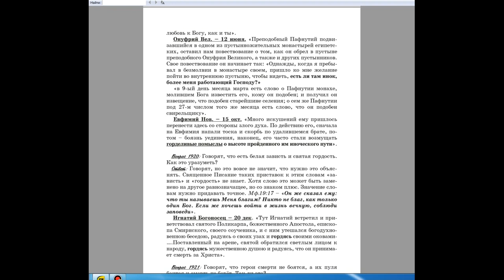1919. Отшельники боролись всю жизнь с гордостью, самомнением и превозношением?